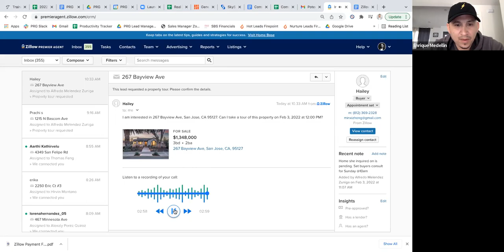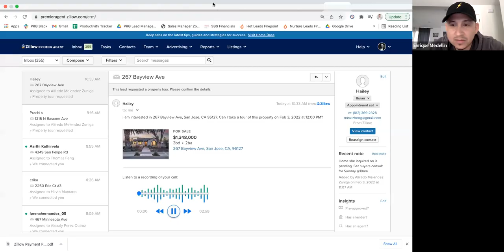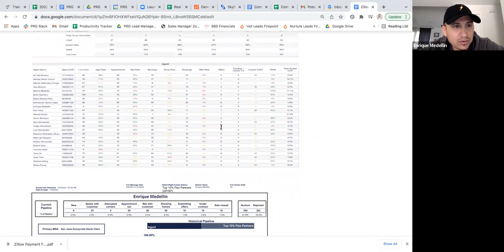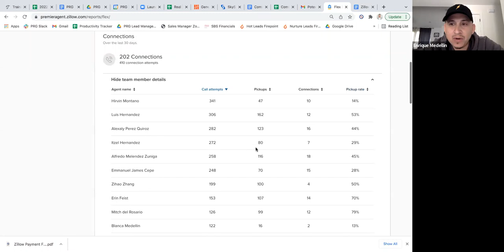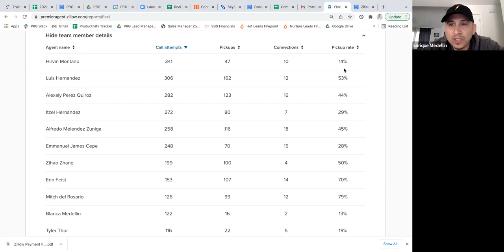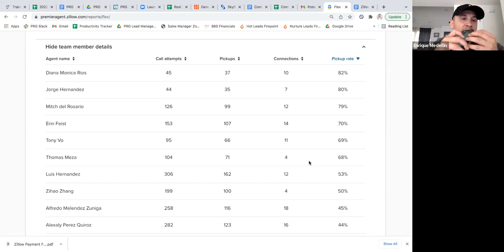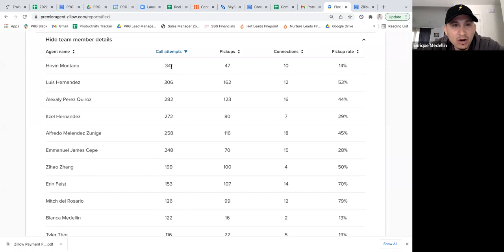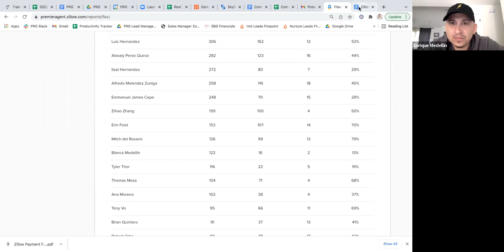Zillow Flex Training 2/4/2022 - Energy Level